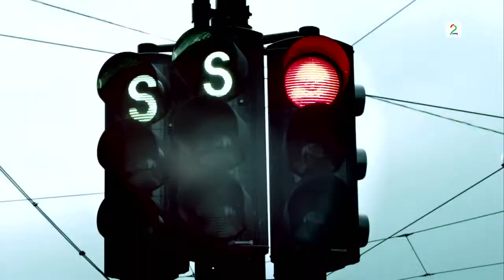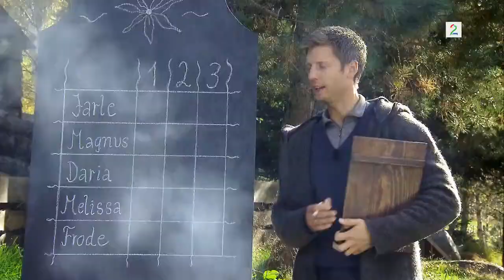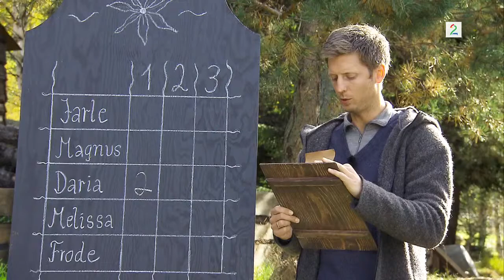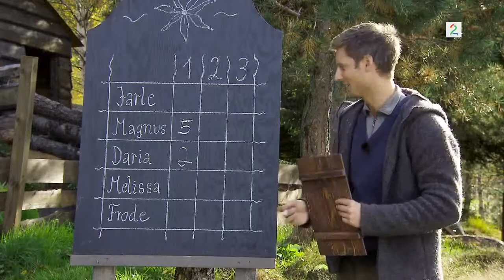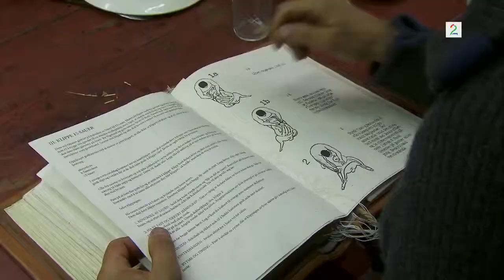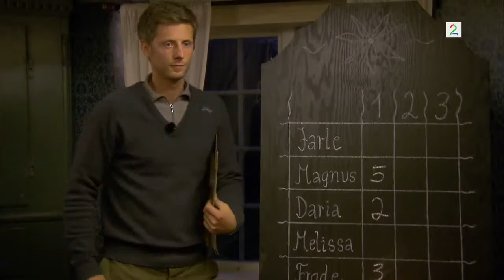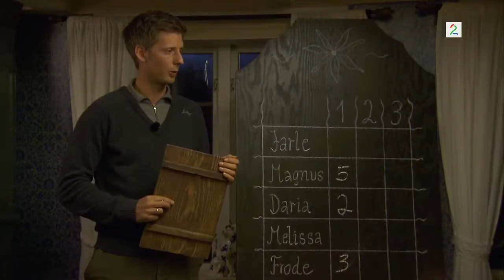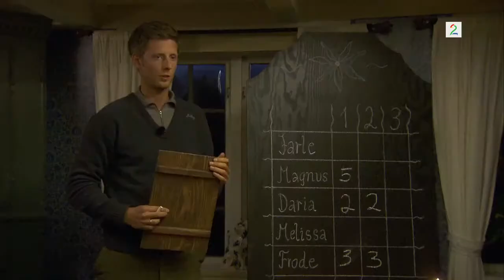farmen s09e29 720p 30fps H264 192kbit AAC